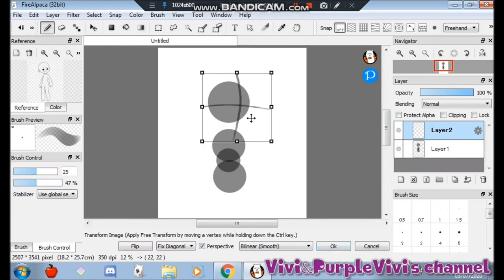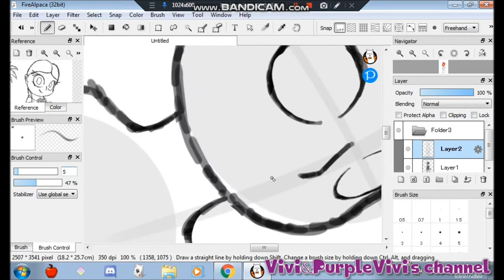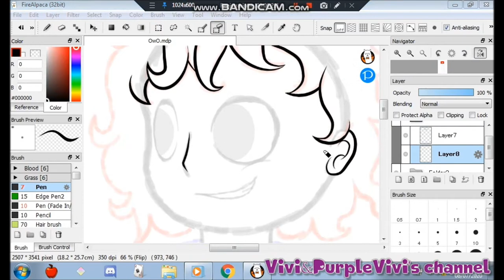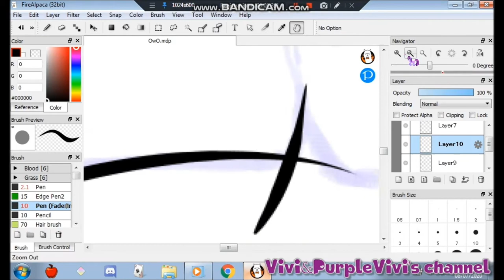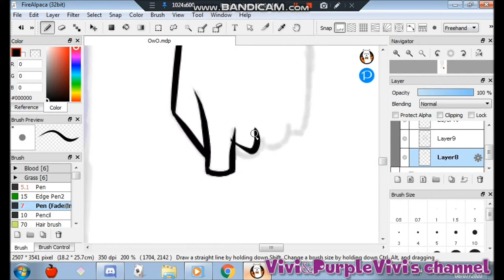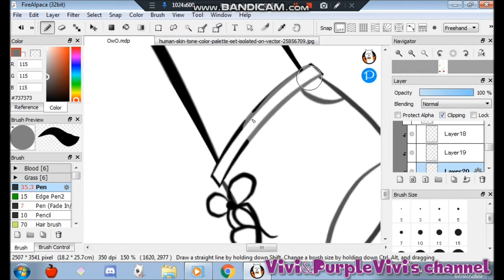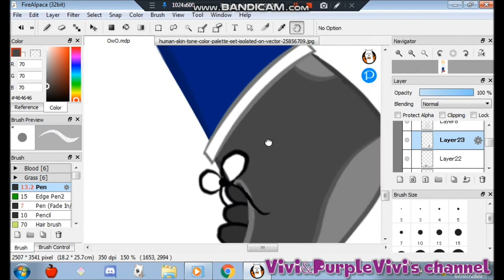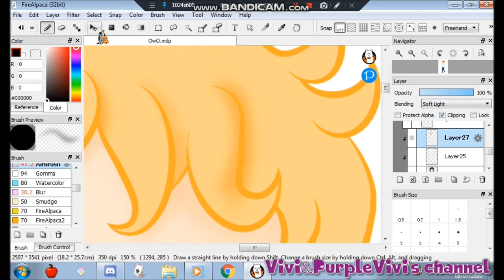[13+] Birthday gift - SpeedPaint - [GIFT]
A special gift for a special person. HAPPY BIRTHDAY!

INFORMATION
Time: 4 hours
OCs:

1) Synthetic Noctis - Twilight
2) Jastrian feat. FritzyBeat  Faux Synder - Friendship Princess (Element Of Laughter Remix) [Dubstep]
3) L.M. - Together [Electro]

PROGRAM:
FireAlpaca
Bandicam
MovieMaker

STATUS:

Request: Closed

Vivi&PurpleVivi's channel#1851